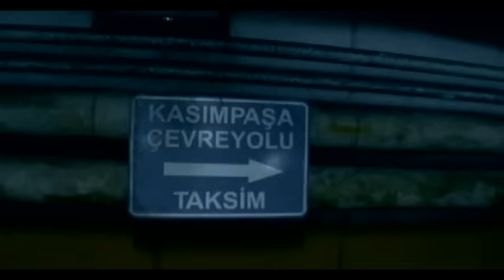Gripin - Boyle Kahpedir Dunya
Music video by Gripin performing Boyle Kahpedir Dunya. (C) 2007 GRGDN Muzik Prodüksiyon Organizasyon e Menajerlik San ve Tic Ltd. Sti / SONY BMG MUSIC ENTERTAINMENT TÜRKIYE